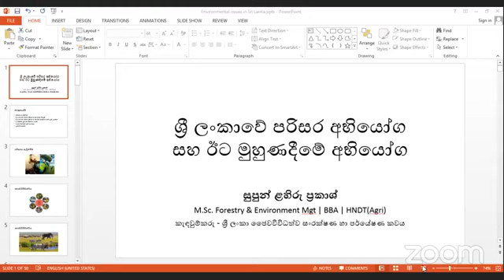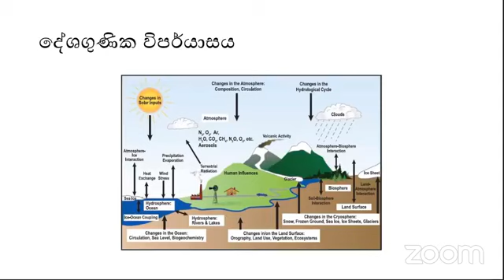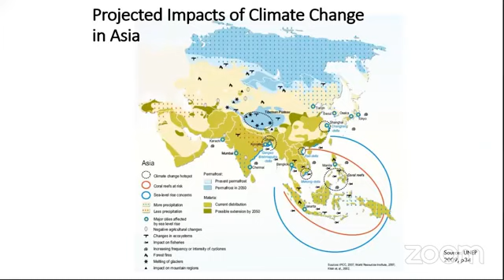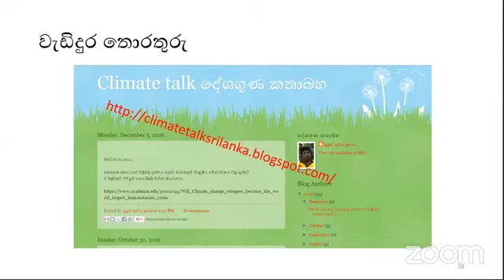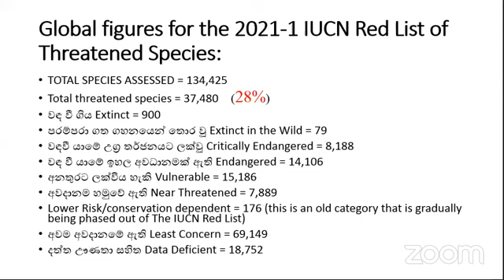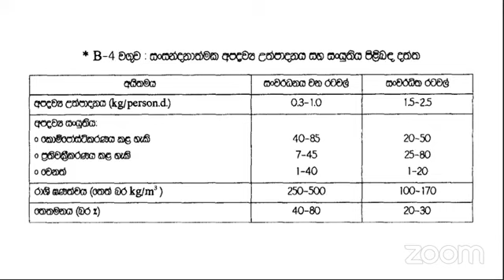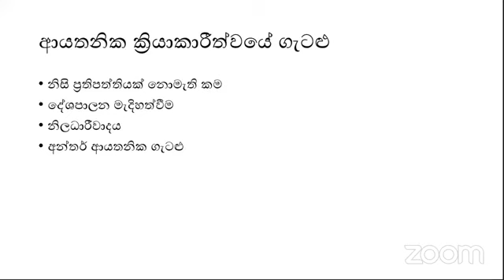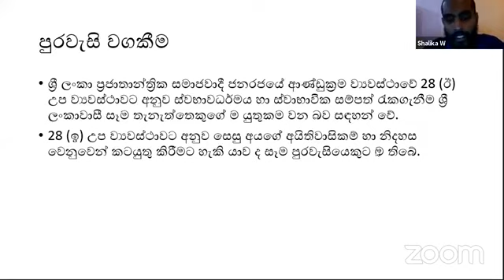ශ්‍රී ලංකාවේ පාරිසරික අභියෝග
2021 ජූනි 02 දින Zoom තාක්ෂනයෙන් පැවති ශ්‍රී ලංකාවේ පළාත් පාලන කටයුතු ශක්තිමත් කිරීම පිළිබඳ තරුණ සංවාදයේදී ශ්‍රී ලංකාවේ පාරිසරික අභියෝග සහ ඒවාට මුහුණ දීම සඳහා පළාත් සභා සහ පළාත් පාලන ආයතන සතු වගකීම පිළිබඳව සිදුකළ ඉදිරිපත් කිරීම.